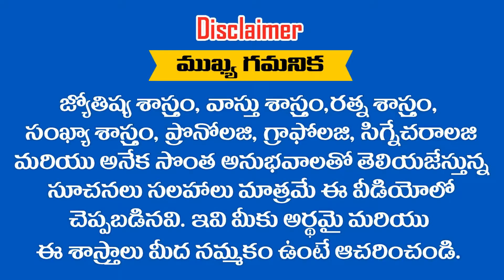13 -08-2019 లో జన్మించిన పిల్లల భవిష్యత్తు ఎలా ఉంటుంది .... ? RAMM KRISH NIHAN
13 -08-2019 లో జన్మించిన పిల్లల భవిష్యత్తు ఎలా ఉంటుంది ? RAMM KRISH NIHAN